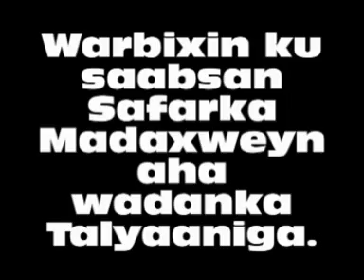1-aad ee Safarka Madaxweynaha ee dalka alyaaniga.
20/07/2010 1-aad ee Safarka Madaxweynaha ee dalka alyaaniga.